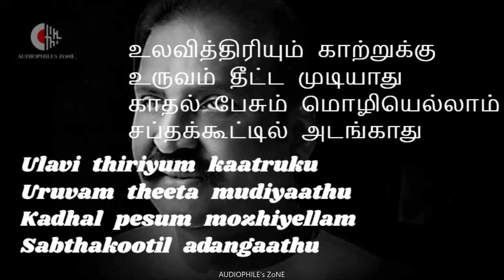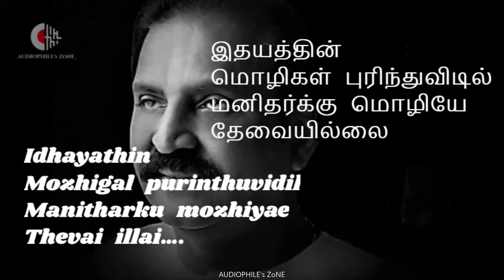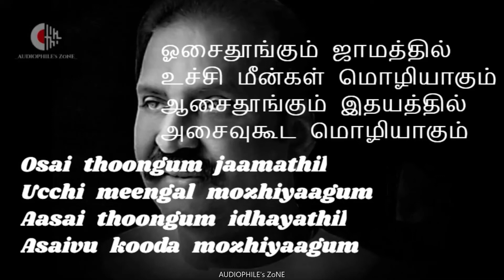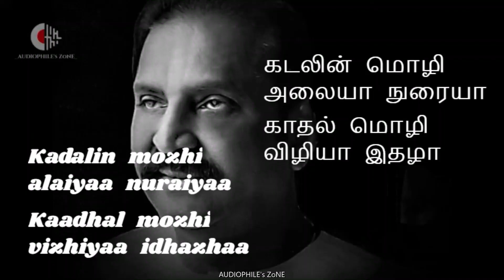Kaatrin Mozhi Male || Lyrical_1080p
LYRICIST          :  Vairamuthu
SINGER            :  Balram
MOVIE              :  Mozhi
DIRECTED BY  :  Radha Mohan
STARRING       :  Prithviraj Sukumaran, Jyothika, Prakash Raj, Swarnamalya
RELEASED       :  2007

Mention your favorite song in the comment section 👇